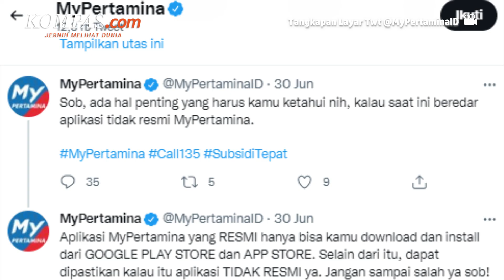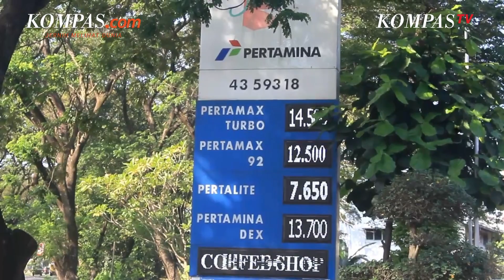Hati-hati Tertipu Aplikasi MyPertamina Palsu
PT Pertamina Patra Niaga (Pertamina) mengungkapkan bahwa sejumlah pengguna dikecohkan dengan peredaran aplikasi MyPertamina palsu di internet. Tidak jelas di platform mana tautan (link) aplikasi MyPertamina palsu tersebut beredar. Seperti diketahui, berbagai aplikasi tidak resmi biasanya dikhawatirkan diselipi beragam elemen atau fitur berbahaya yang bisa mengancam keamanan data pribadi pengguna.

Agar tidak salah dan tertipu, berikut link resmi yang bisa dikunjungi pengguna untuk mengunduh aplikasi resmi MyPertamina. Selain mengeklik link di bawah, pengguna juga bisa langsung masuk ke toko aplikasi Play Store atau App Store dan memasukkan kata kunci "MyPertamina" di kolom pencarian yang tersedia.

Penulis Naskah: Anggie Puspariana
Narator: Anggie Puspariana
Video Editor: Anggie Puspariana
Produser: Deta Putri Setyanto